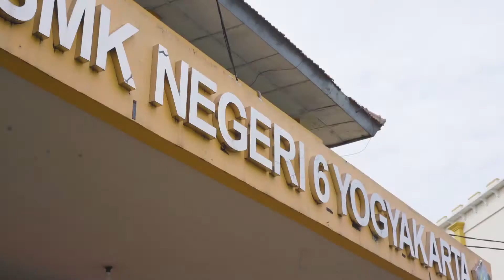Penjaminan Mutu SMK COE SMKN 6 Yogyakarta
SMKN 6 Yogyakarta, salah satu SMK Center of Excellence Bidang Hospitality tahun 2020 khususnya kompetensi kuliner.
SMK yang luar biasa ini telah berhasil mengemban amanat sebagai SMK Center of excellence dan telah ikut serta dalam pengembangan dan penjaminan mutu pembelajaran di bidang hospitality.